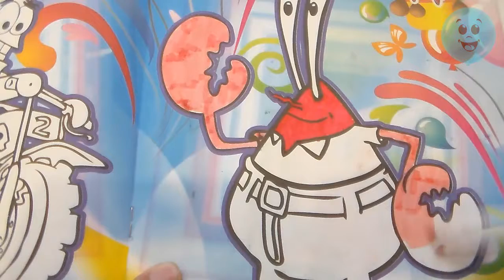Coloring Mr Krabs Squarepants GIANT SpongeBob Coloring Book Page